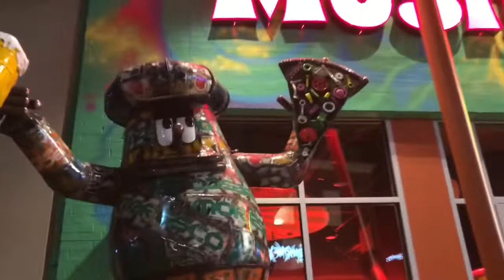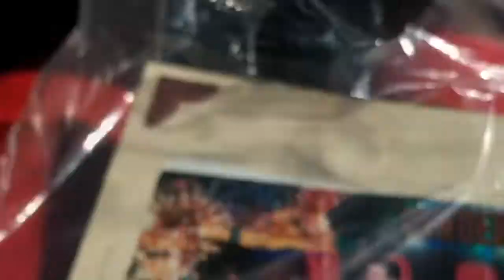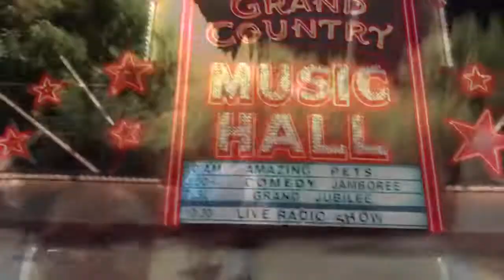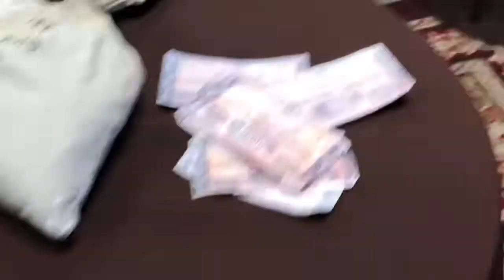Ynf DEBO: Branson Vlog and silver Dollar City, I also met a famous person !!😁